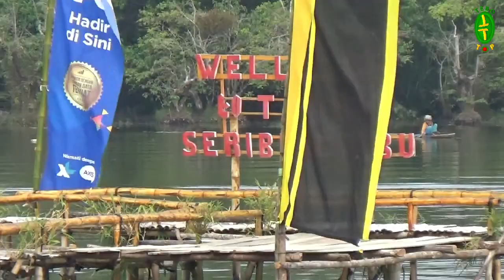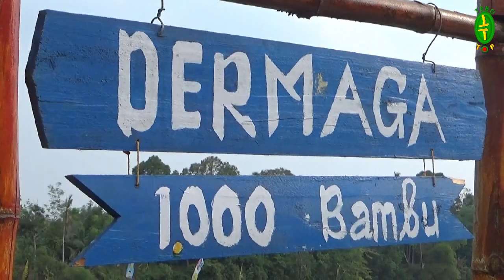Pacu Perahu di Danau Sigombak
Berikut Liputan Tim Tebo Top Multimedia yang berkesempatan hadir langsung disaat Penutupan Lomba Pacu Perahu Piala Bupati Tahun 2019 di Danau Sigombak.

Kegiatan berlangsung selama 2 Hari (24 Agustus 2019 s/d 25 Agustus 2019 di Desa Teluk Kembang Jambu Kecamatan Tebo Ulu Kabupaten Tebo, Danau Sigombak merupakan salah satu Destinasi Wisata yang patut untuk dikunjungi. Ayoo datangi langsung kesana Gaes.

TEBO TOP

Top Top Top Tebo Makin Top!!!